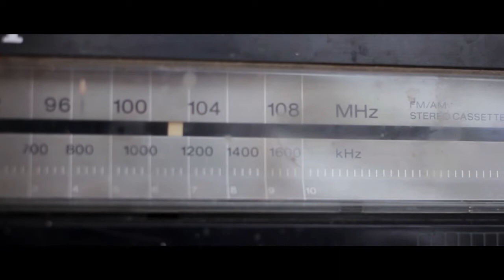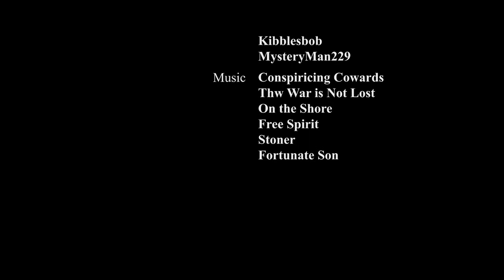Vietnam Movie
Vietnam project for school